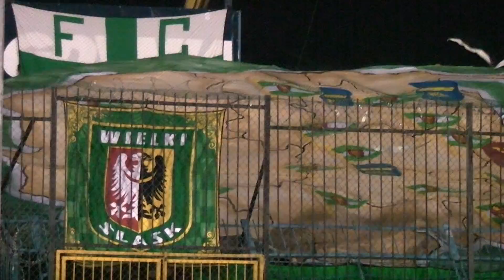Trójmiasto Do Lechii Należy ! ! !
Arka Gdynia - LECHIA 1:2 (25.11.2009)